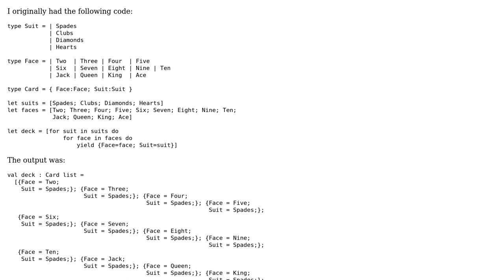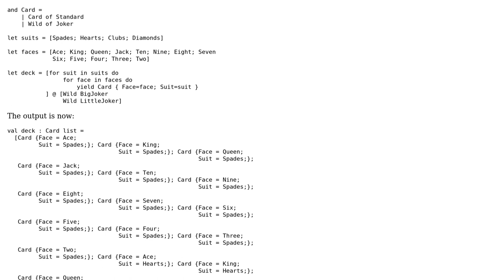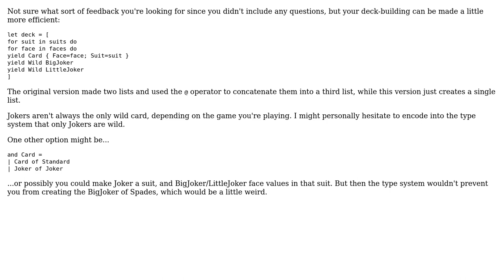Code Review: Adding jokers to a deck of cards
With thanks & praise to God, and with thanks to the many people who have made this project possible! | Content (except music & images) licensed under CC BY-SA | Music | Images & others | With thanks to user Scott Nimrod user Joel Mueller user 200_success and the Stack Exchange Network Trademarks are property of their respective owners. You are responsible for your own actions.